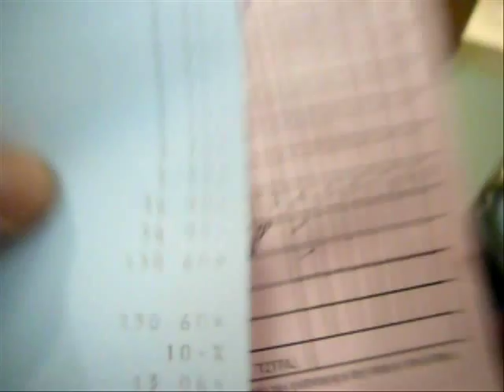Tábua shopping cidade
Detonamos 2 mega tábuas no shopping cidade no dia 01/07/2007.
Estavam presentes no dia, Eu, Fernando, Tanius, Laura, mãe do fernando e mãe da Laura e o brother do Fernando que não me lembro o nome no momento.

o tema do video foi inspirado em 24 Horas!
as cenas foram gravadas na segunda tábua, entre as 5 da tarde e as 6 da tarde.